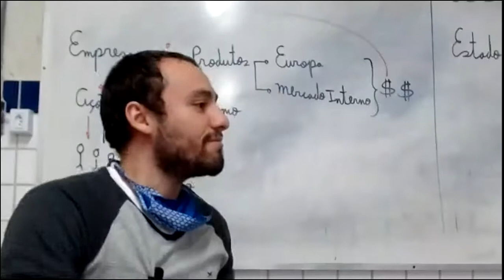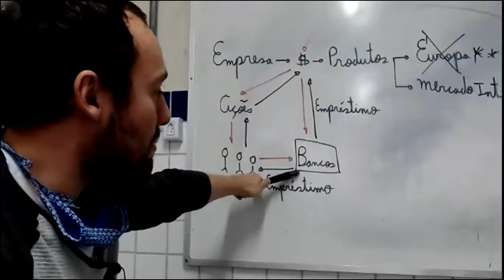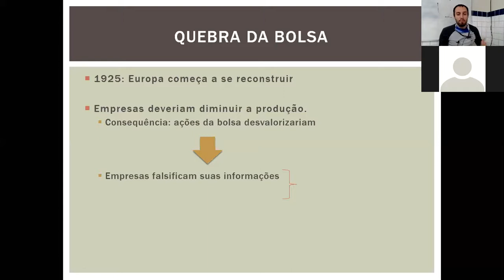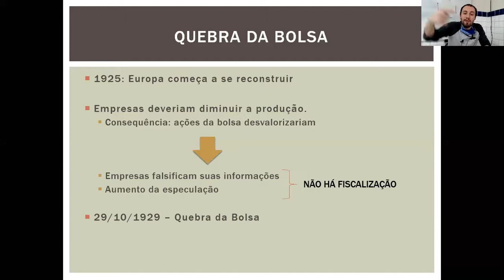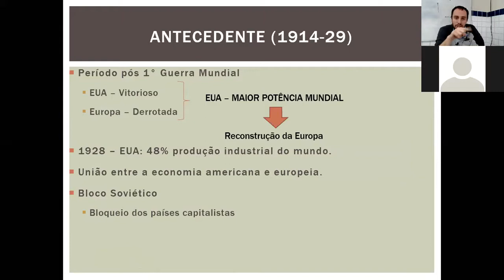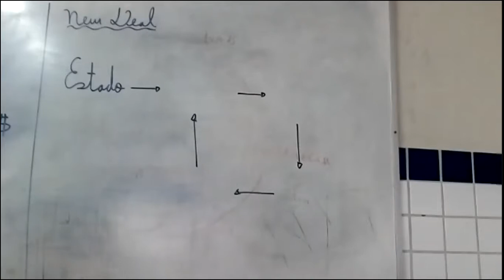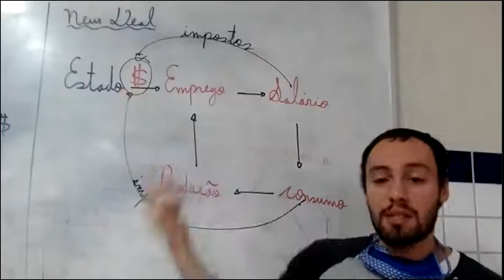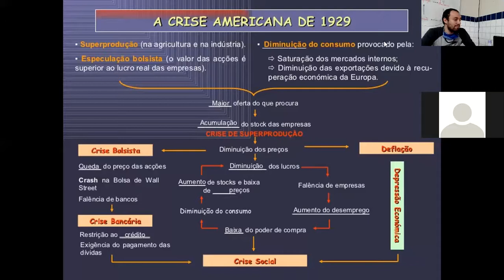9° Módulo 5 Crise de 29 New Deal